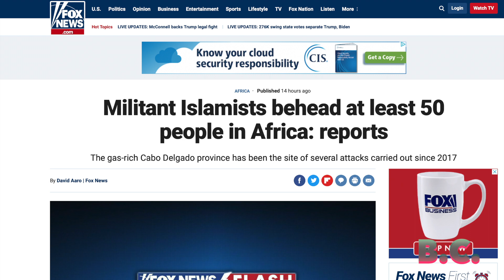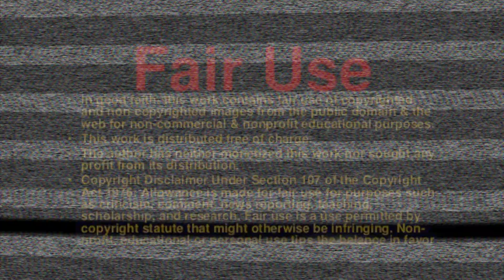ISIS behead more than 50 men and boys in horrific attack in Mozambique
At least 50 people have been beheaded by militant Islamists in northern Mozambique, according to multiple reports on Monday.

The militants, who are allegedly linked to the Islamic State (ISIS), conducted a series of attacks on villages in the country in recent days.

At least one village saw a football pitch turned into an "execution ground," where the attackers decapitated and chopped bodies, the BBC reported.

Witnesses told local media the assailants herded residents onto the local football field in the village of Muatide where the killings were carried out.

Security forces in gas-rich Cabo Delgado province have been fighting the armed group – which pledged allegiance to ISIL (ISIS) last year – since 2017.

Up to 2,000 people have died during the conflict, while roughly 430,000 have been left homeless.

In the latest attack, the gunmen chanted "Allahu Akbar," fired shots, and set homes ablaze when they raided Nanjaba village on Friday night, state-owned Mozambique News Agency quoted survivors as saying, according to the BBC.

Mozambique's government has requested international help to stop the insurgency, as many call for a peaceful end to the conflict, according to the BBC.